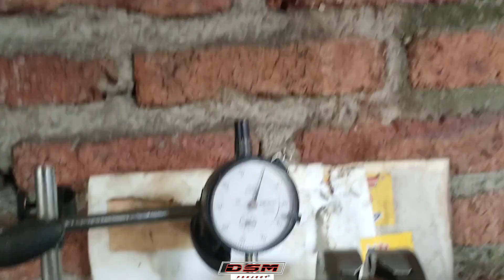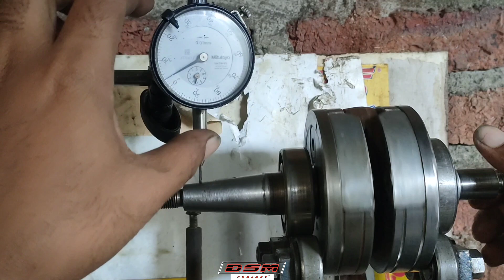Rumah Laher || Tambah Daging Pakai Las || Jangan Anggap SepeLe Endingnya Hancur Tidak Berfungsi